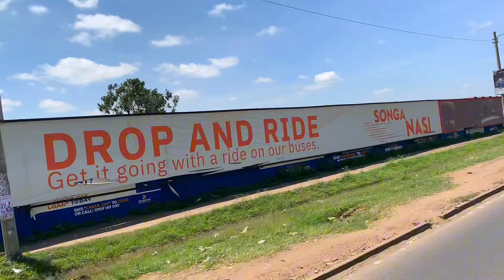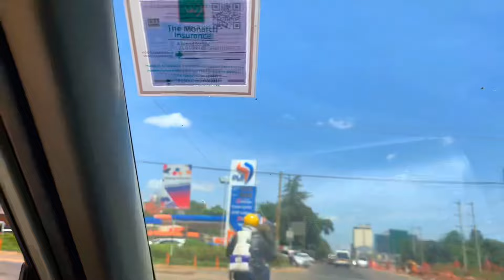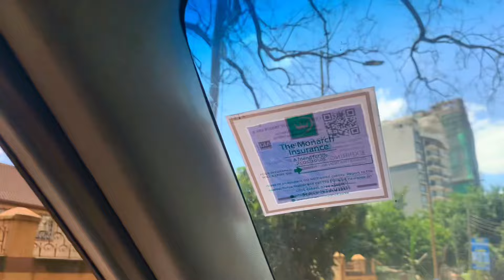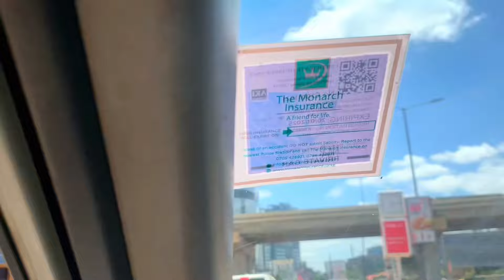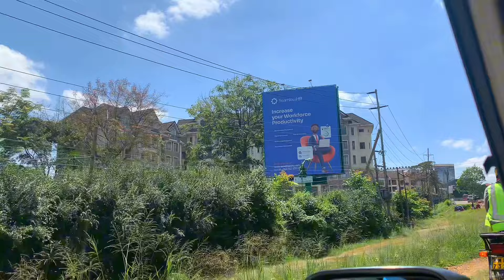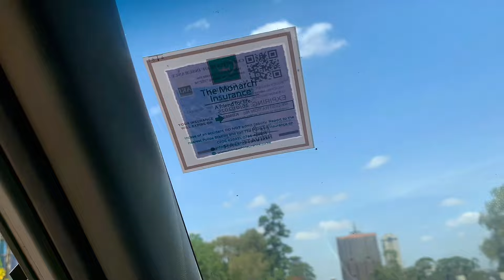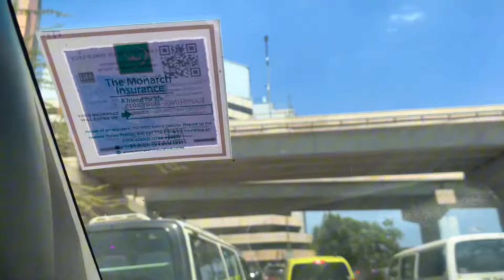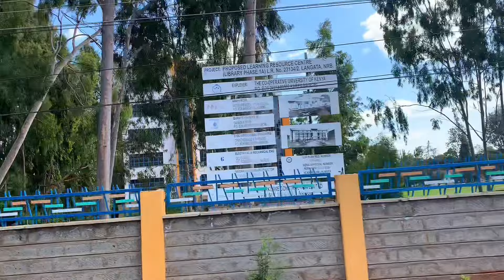NAIROBI CITY 4K DRIVE. CITY BACKGROUND NOISE/MEDITATION.